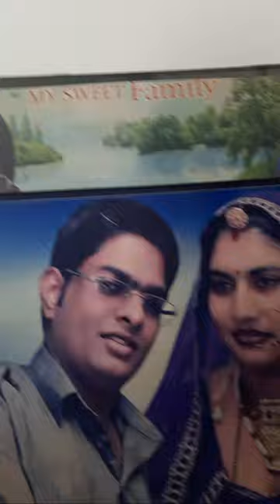hema vlogs is live